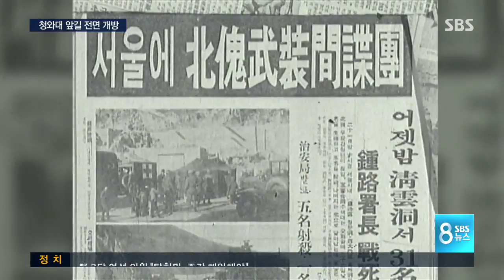청와대 앞길 시민에게..완전 개방 / SBS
지난 1968년 북한 무장공비 침투사건 이후 막혔던 청와대 앞길이 50년 만에 24시간 완전 개방됩니다. 청와대를 배경으로 사진을 찍는 것도 가능해집니다.

이한석 기자입니다.